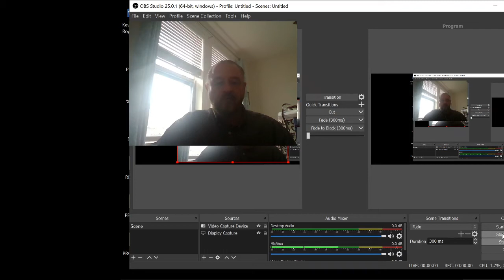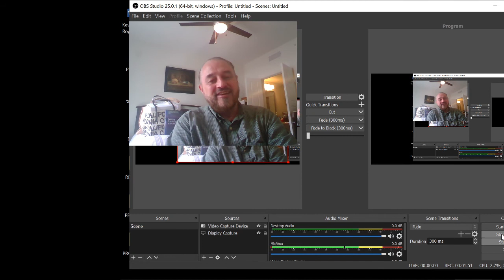hannes leopoldseder 80th roger malina march 20 2020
this is a short video greeting to Hannes Leopoldseder  for his 80th birthday
 Afounder of ars electronica, which he was a driving visionary- as we moan about the covid19 situation, Hannes understood that we need artists, designers and humanities scholars on tv as well as the doctors, politicians , business folk and military professionals. We need to change our culture and for this we need art science and technology to bridge and help us solve the crises of our times His work at ORF and through the co founding of ars electronica changed the world - we need more people collaborating like Hannes- he was a born collaborator- we dont need more geniuses like Leonardo Da Vinci, we need more people like Hannes who know how to collaborate with genius.

Roger Malina